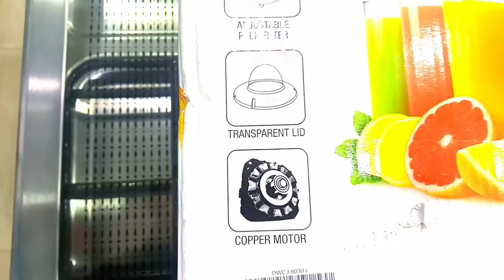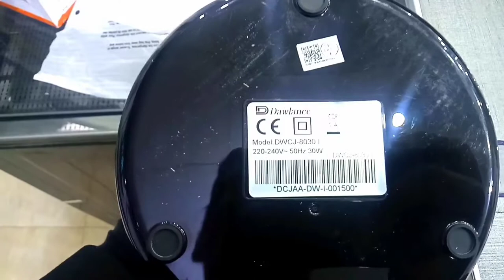Dawlance Citrus Juicer 8030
Dawlance Citrus Juicer

8030
European Quality Citrus Juicer for everyday use. Multiple Reamers allow you to squeeze all kinds of citrus fruits like Oranges, Limetta (Mausambi), Lime, and Lemons.

800 ml capacity

30 W Power

Inox Body

Adjustable pulp filter

Transparent Lid

Copper motor

Multiple Reamers for different Citrus fruits